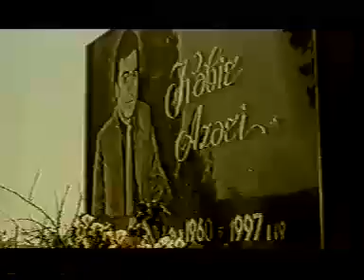Cahangir Nuri-Yad edirem sizleri.mp4